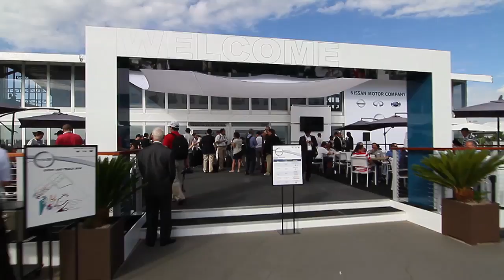Nissan Announces Autonomous Drive Plan by 2020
Nissan announces a 2020 Autonomous Drive timetable for bringing the high-technology cars to global markets.